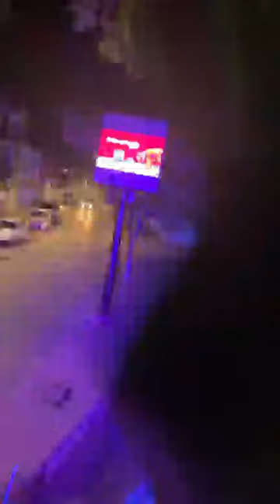ANTORCHA SANTA CECILIA